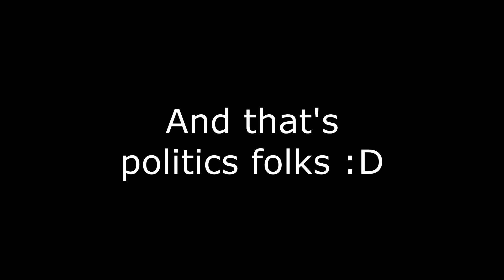Politics in a Nutshell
If you wanna get into politics, just watch this video.